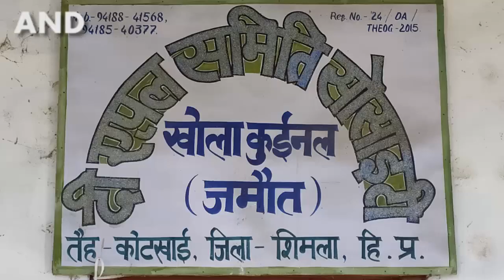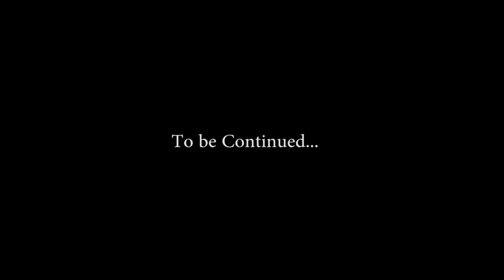बागवानी और प्रूनिंग जागरूकता सत्र 2019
HORTICULTURE AND PRUNING AWARENESS TOUR, KOTKHAI  , December 2019
SESSION ORGANISED by 'UDYAAN VIBHAG' ,